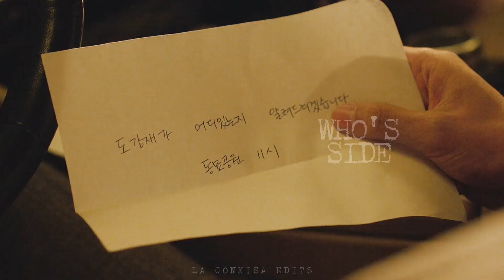who's side are you taking | lee hak-joo - jung taeju (my name)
song: who's side by nikyee heaton 🎶
show: my name aka 마이 네임 💗